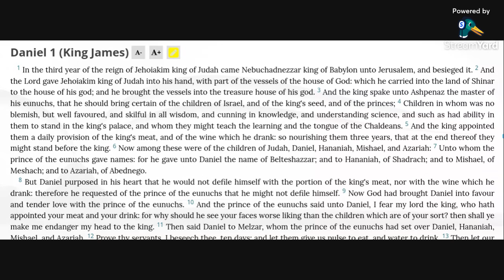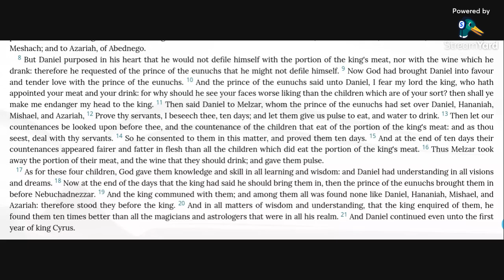Daniel 1 KJV (audio with text)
Reading Daniel 1 in the KJV Bible.

Allelu-YAH.  Amen.

Daniel 1:7,12,12,17 and 20 KJV
8 But Daniel purposed in his heart that he would not defile himself with the portion of the king's meat, nor with the wine which he drank: therefore he requested of the prince of the eunuchs that he might not defile himself.
12 Prove thy servants, I beseech thee, ten days; and let them give us pulse to eat, and water to drink.
15 And at the end of ten days their countenances appeared fairer and fatter in flesh than all the children which did eat the portion of the king's meat.
17 As for these four children, God gave them knowledge and skill in all learning and wisdom: and Daniel had understanding in all visions and dreams.
20 And in all matters of wisdom and understanding, that the king enquired of them, he found them ten times better than all the magicians and astrologers that were in all his realm.